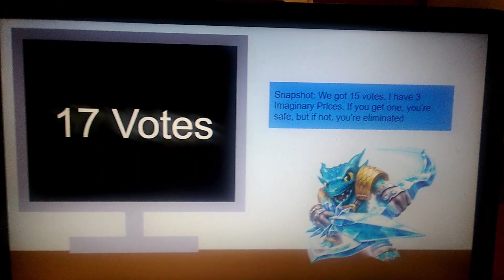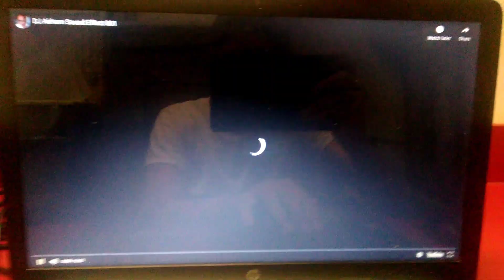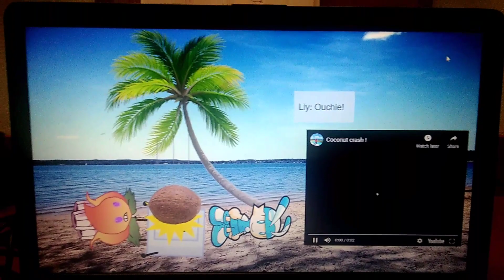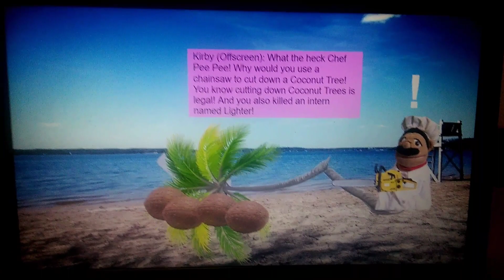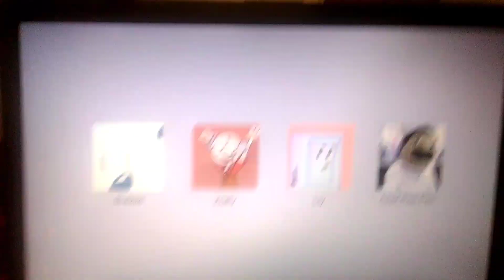Battle For A Resort 16: Who Wants Coconuts?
Also, in a few episodes, there will be a debuting ceremony, so post your recommend character if you want.